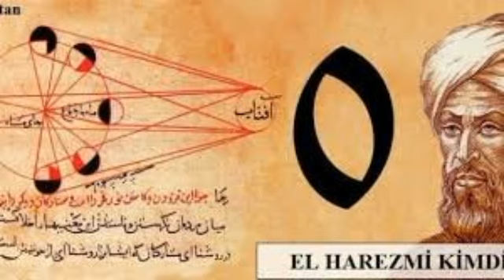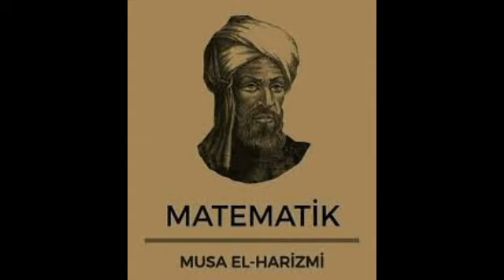ÜNLÜ BİLİMCİ İBN-İ SİNA | ÜNLÜ MATEMATİKÇİ HAREZMİ HAYATLARİ VE ESERLERİ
ÜNLÜ BİLİMCİ İBN-İ SİNA | ÜNLÜ MATEMATİKÇİ HAREZMİ HAYATLARİ VE ESERLERİ. Videosunda sizlere İbni sina ve Harezmi nin hayati ve eserlerini dilim döndüğünce anlatmaya çalıştım iyi seyiler...

Harezmi kimdir
Harezminin hayatı
Harezminin biyografisi
Harezminin eserleri
Harezmi kaç yaşında öldü
Harezmi nerde dogdu